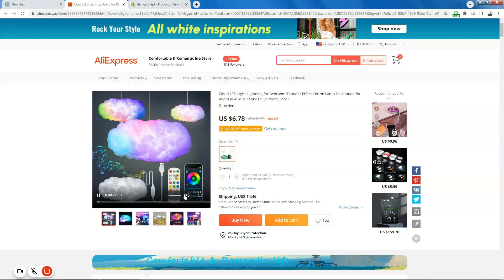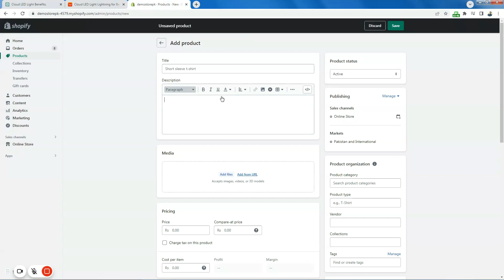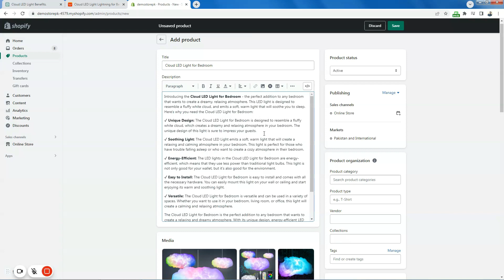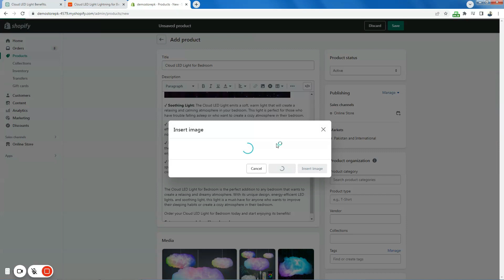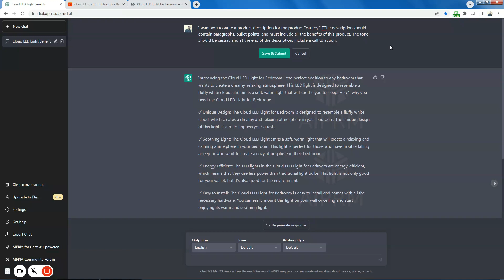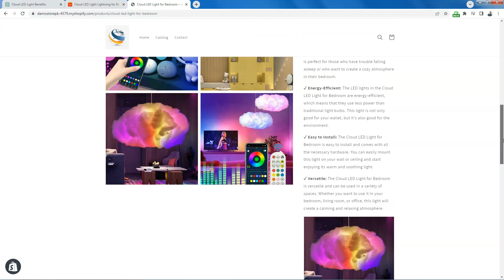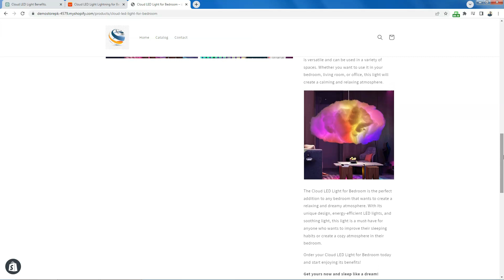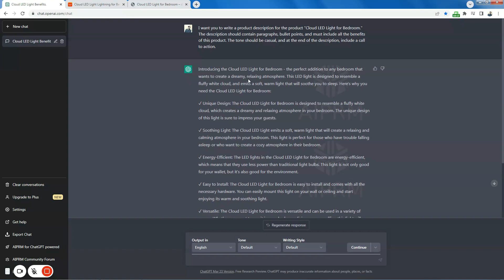How to Use ChatGPT to Write a Shopify Product Description | Urdu & Hindi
In this video, I'll show you how easy it is to use ChatGPT to write a Shopify product description that CONVERTS! With a simple prompt, you can save a lot of time and semi-automate your Shopify dropshipping process by asking ChatGPT to do all the product description work for you. All that in just a few minutes, with no sweat!

The prompt I used in this video is as follows:

I want you to write a product description for the product "Cloud LED Light for Bedroom." The description should contain paragraphs, bullet points, and must include all the benefits of this product. The tone should be casual, and at the end of the description, include a call to action.

Please write in English language.